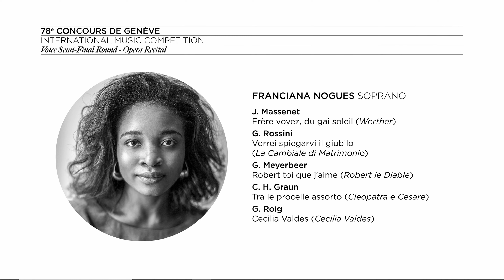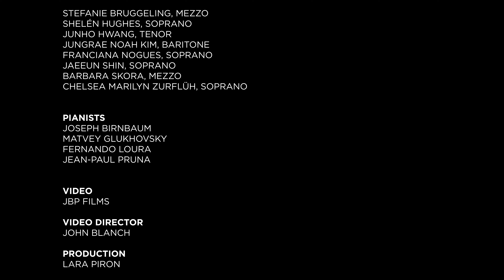Franciana Nogues | 78th Concours de Genève - Voice Semi-Final (Opera Recital)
78th CONCOURS DE GENÈVE - INTERNATIONAL MUSIC COMPETITION
VOICE COMPETITION - SEMI-FINAL: OPERA RECITAL

Franciana Nogues, soprano

J. Massenet: Frère voyez, du gai soleil (Werther)
G. Rossini: Vorrei spiegarvi il giubilo (La Cambiale di Matrimonio)
G. Meyerbeer: Robert toi que j’aime (Robert le Diable)
C. H. Graun: Tra le procelle assorto (Cleopatra e Cesare)
G. Roig: Cecilia Valdes (Cecilia Valdes)

Pianist: Jean-Paul Pruna

Video & Audio : JBP Films